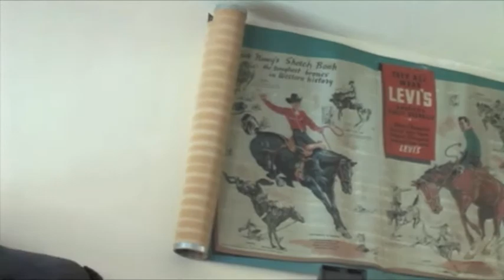Folsom Prison Blues (Johnny Cash) - Performed by Geoff Allen & Edward Dee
BLUE performs Johnny Cash's classic, Folsom Prison Blues at the San Gregorio Store in San Gregorio CA.
And. Download original fully produced indie music by Edward Dee on iTunes or on CDBaby at ‪